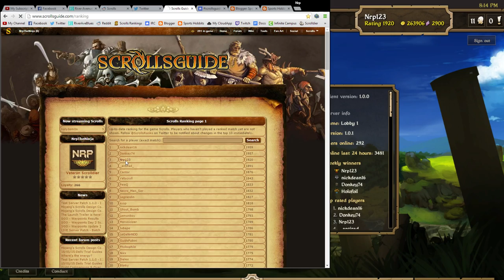Heavyweight Matchup Scrolls Ranked Match E64 Aggrowth vs. Aggrowth